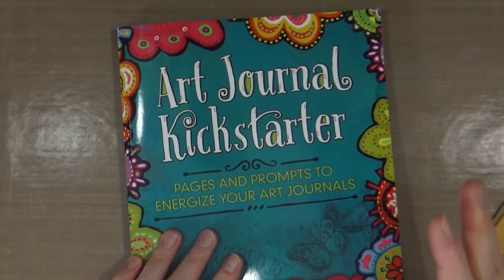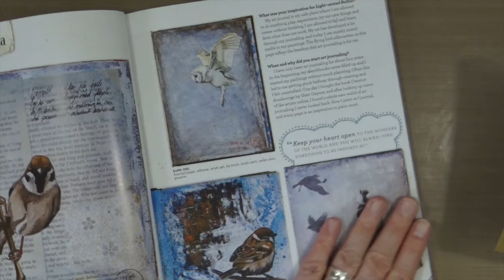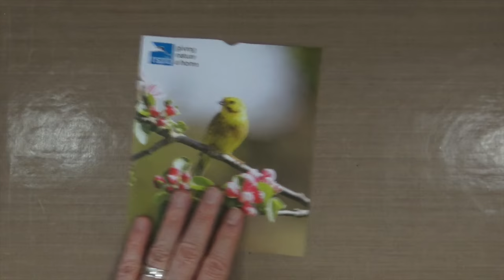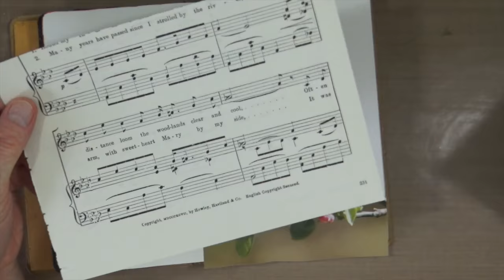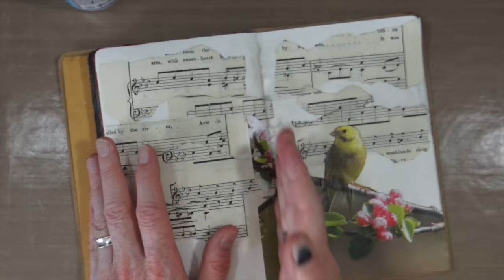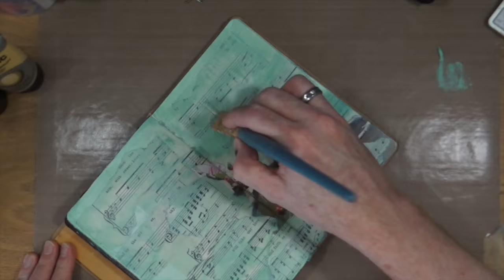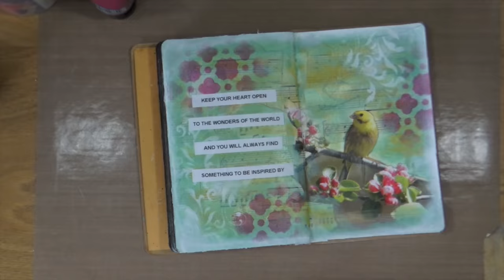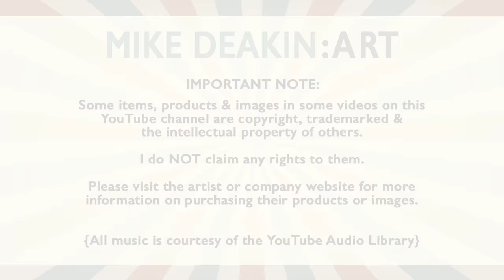How to: Art Journal Page - Find Your Inspiration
Being inspired to create can't be turned on like flicking on a light switch but you can tune yourself in and be more receptive to creative ideas from your surrounding environment.

Send Happy Mail To:
Mike Deakin
27 Tall Trees
Moortown
Leeds
United Kingdom
LS17 7WA